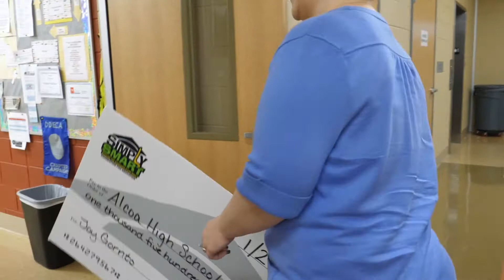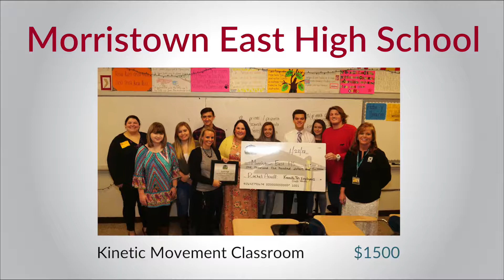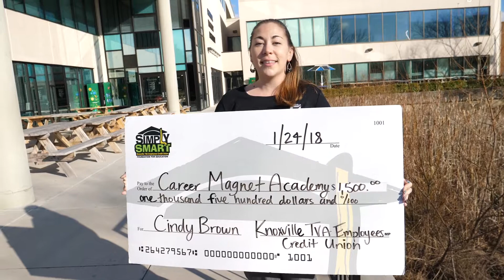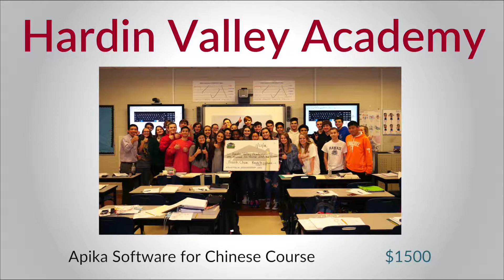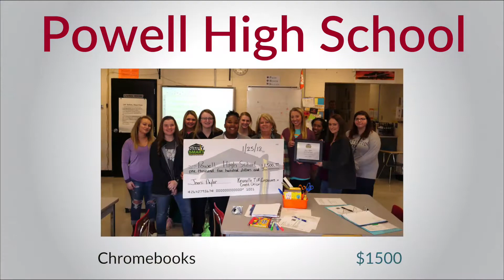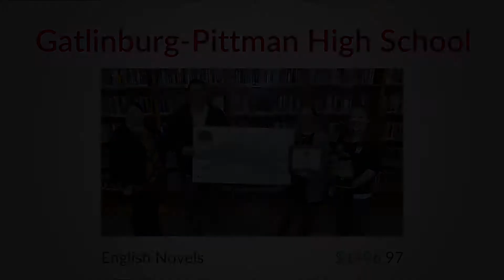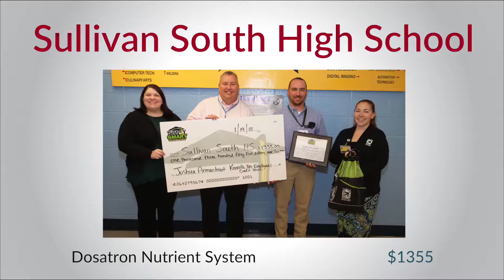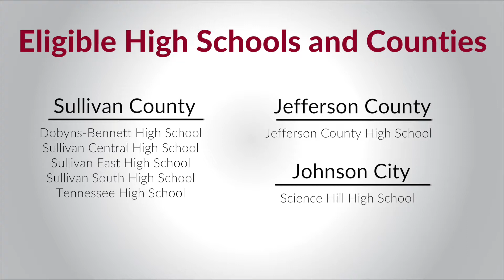Simply Smart Check Delivery 2017 2018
Simply Smart Grants are offered by Knoxville TVA Employees Credit Union Foundation for Education to assist educators with classroom needs and projects. One is available to each public high school in the Credit Unions service area: Johnson City, Blount, Hamblen, Jefferson, Knox, Loudon, Roane, Sevier and Sullivan counties.